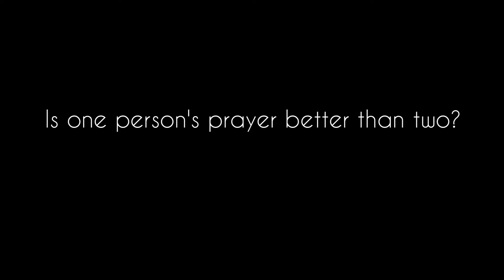Agreement Together | A Minute in the Word | Pastor Jo Anne Ramsay | Speak the Word Ministry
Is one person's prayer better than two?

Romans 10:17